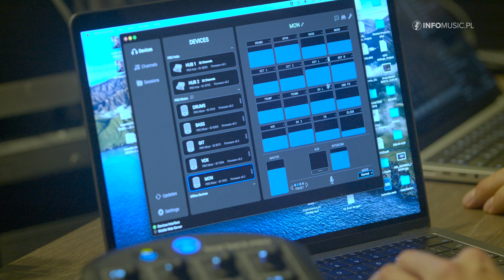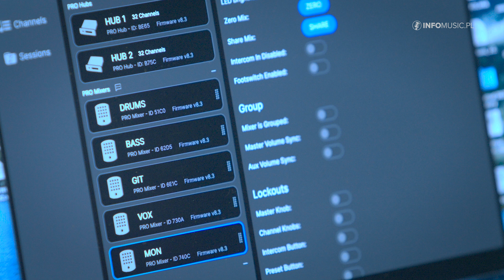Hear Back Pro i FletcherMachine od Adamsona na Soundedit 2024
Źródło: INFOMUSIC.PL

Podczas warsztatów towarzyszących festiwalowi Soundedit wśród wielu marek sprzętu, z którymi można było się zapoznać, nie zabrakło jednego z wiodących światowych producentów systemów nagłośnieniowych, firmy Adamson. ProAudio-AVT, który jest przedstawicielem Adamsona w Polsce, prezentował też miksery personalne Hear Back PRO.

Hear Back PRO

Miksery PRO firmy Hear Technologies oferują możliwość przypisania do każdego z dostępnych 16 enkoderów wybranych kanałów mono, par stereo lub submixów sygnałów. W sumie do systemu Hear Back PRO można dostarczyć do 128 sygnałów audio, korzystając z 32-kanałowych hubów. Sygnały do huba można doprowadzić analogowo lub - korzystając z kart rozszerzeń typu Dante, MADI czy Waves - cyfrowo. Sama obsługa mikserków jest prosta i intuicyjna, dzięki czemu każdy muzyk powinien bez większych problemów poradzić sobie ze stworzeniem własnego miksu odsłuchowego.

Systemy nagłośnieniowe

Z bogatej oferty Adamsona na Soundedit firma ProAudio-AVT zaprezentowała kompaktowe systemy liniowe S10 i S7 z towarzyszącymi im subwooferami S119 i S118, a także goszczącą od niedawna w Polsce serię E w postaci modułów szerokopasmowych E15 z subbasami E219, a także najnowsze "dziecko" Adamsona, pokazany w Polsce po raz pierwszy system VGt.

System immersyjny FletcherMachine

Podczas warsztatów nie zabrakło też prezentacji i sporej dawki wiedzy na temat immersyjnego systemu kanadyjskiego producenta, FletcherMachine, o którym opowiadał jeden z jego twórców, Arnault Damien. Fletcher Machine wykorzystuje technologie, w której przestrzenność dźwięku opiera się zarówno na różnicach amplitudy, jak i opóźnienia. Sygnały wysyłane do głośników są kalkulowane z punktu widzenia obiektów, zapewniając słuchaczom najlepszą spójność przestrzenną. Obiekty dźwiękowe są odbierane przez słuchacza w ich prawidłowym położeniu w horyzoncie, azymucie i głębokości, niezależnie od tego, w którym miejscu obszaru pokrywanego przez nagłośnienie ów słuchacz się znajduje. Dzięki temu materiał dźwiękowy staje się łatwiejszy do zmiksowania i wymaga mniej EQ i obróbki dynamicznej.

Jednostka centralna Fletcher Machine, czyli Core Engine, oferuje również całkowicie nowo opracowany procesor pogłosowy, oparty na przetwarzaniu odpowiedzi impulsowych, który pozwala na tworzenie realistycznie brzmiących efektów i różnorakich przestrzeni akustycznych.
Adamson oferuje 4 wersje sprzętowe systemu Adamsom Fletcher Machine, dostosowane do potrzeb klientów. Pozwalają one obsłużyć wydarzenia od średnich po bardzo duże.